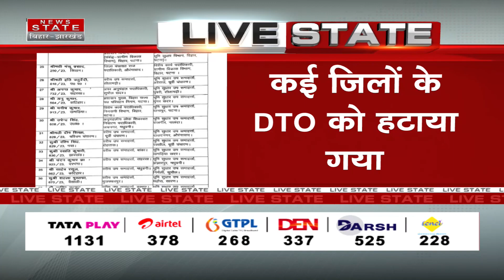Bihar Transfer Posting: बिहार प्रशासनिक सेवा के 70 अधिकारी इधर से उधर, हटाए गए कई जिलों के DTO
Airtel - 378
TATA Play - 1131
DARSH - 525
GTPL -268